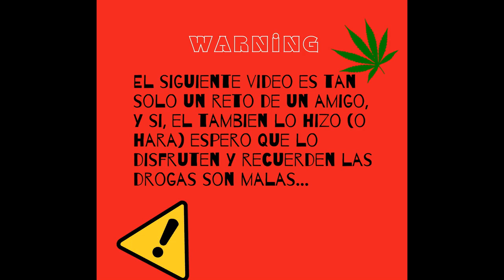El REGRESO DEL BAILE DE GOMIN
PELIGROSAMENTE PELIGROSO